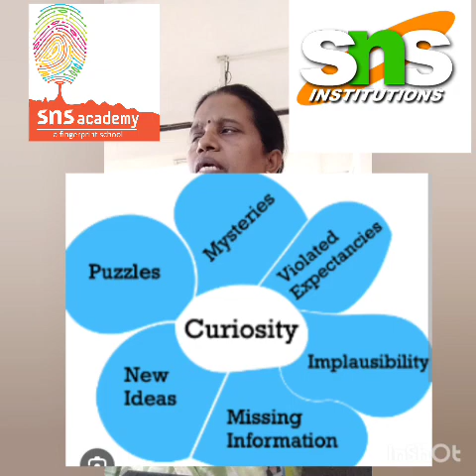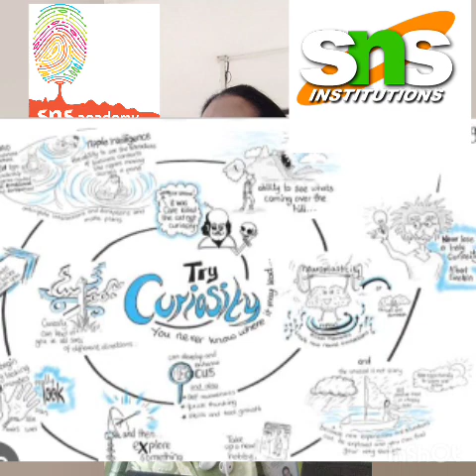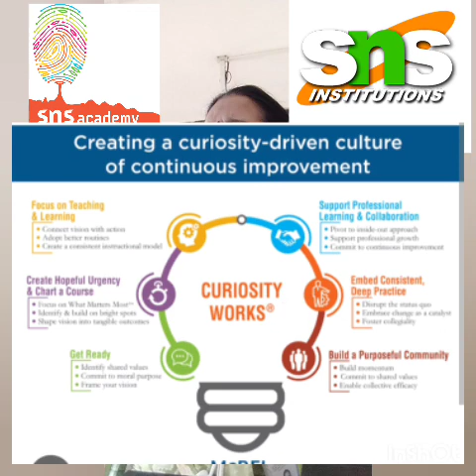snsinstitutions snsdesignthinkers designthinking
Curiosity is essential